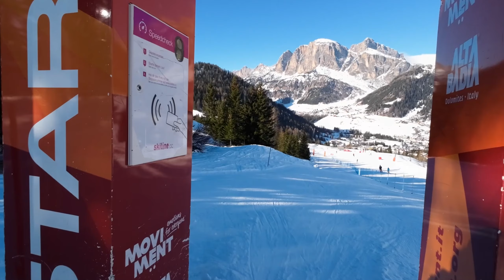DOLOMITES SKIING part 1.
Here’s a short part 1 of our little ski trip away to the Dolomites. Been a great first few days….

Will be getting out on some good runs too.